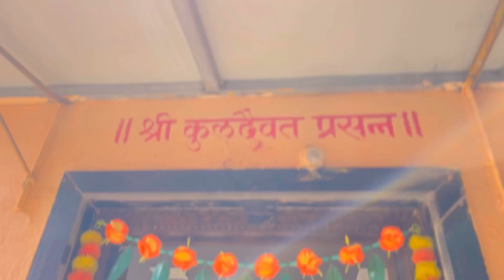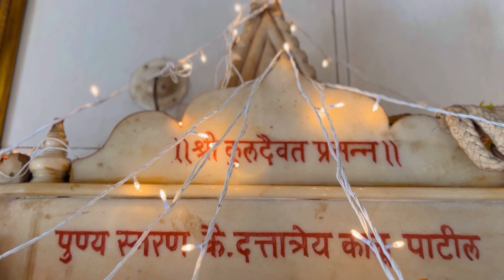बायको ला बोनट उघडतच नव्हता ||navratri #2023